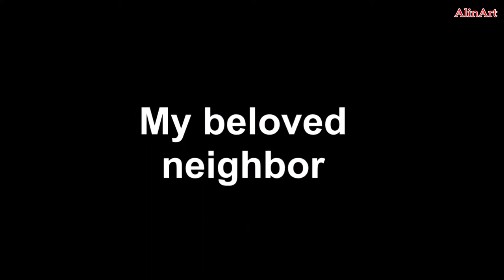Urban animals part 1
Urban animals. August 2020.